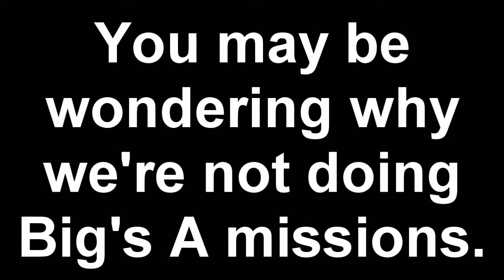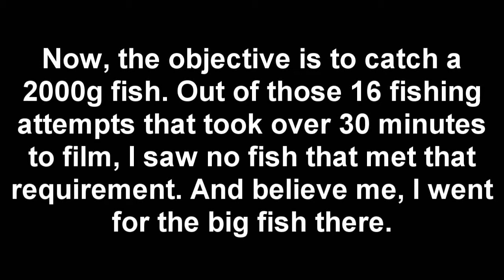Let's Play Sonic Adventure DX - Stages Part 10 - Fishing Fails and Finally Finished for Freaking Amy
In this part, speed run!